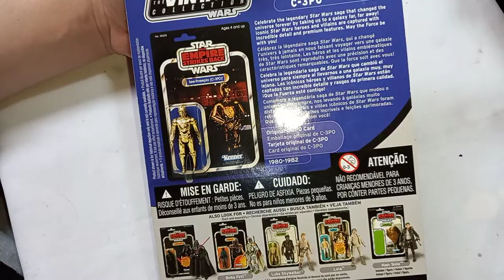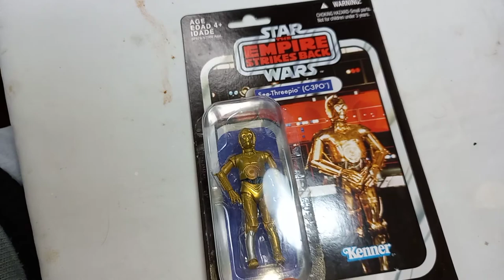See- Threepio (C-3PO). (the vintage collection) 3.75"- REVIEW ESPAÑOL